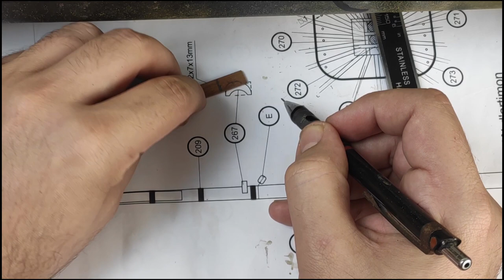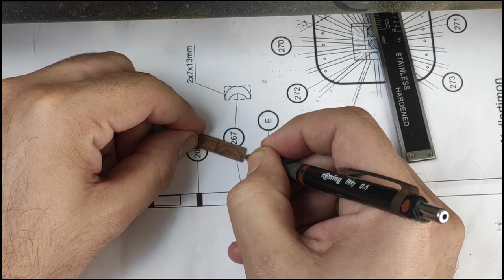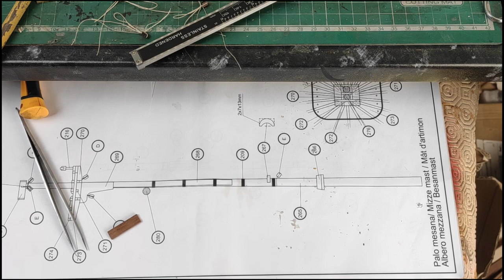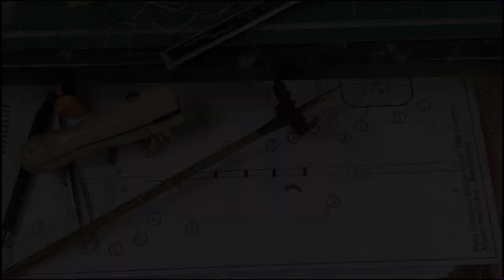Model Ship Santisima Trinidad - Part 79 - Finishing the mizzen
Part 79 of the model ship Santisima Trinidad build, finishing the mizzen